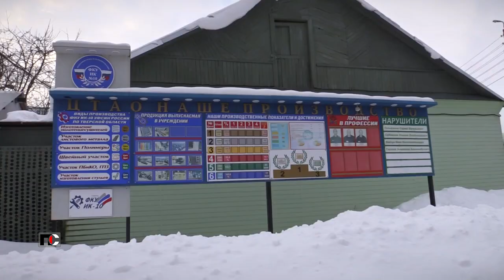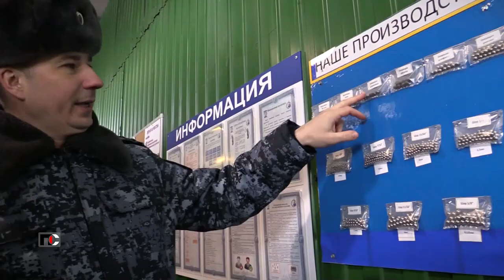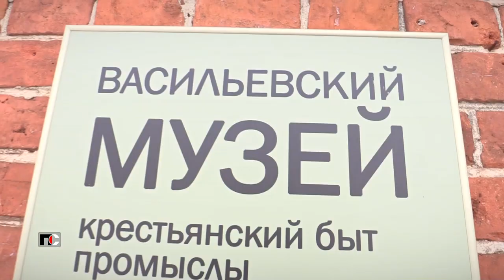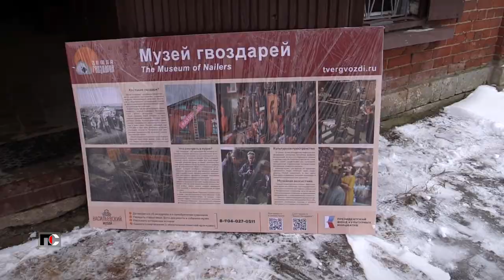Патрульная Служба - 23.02.08